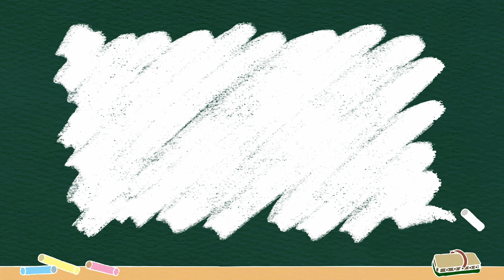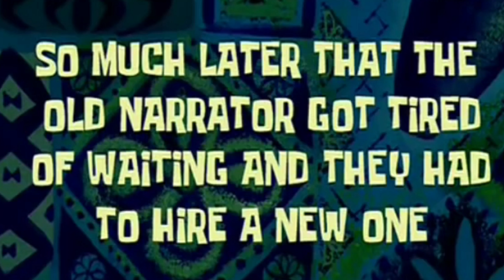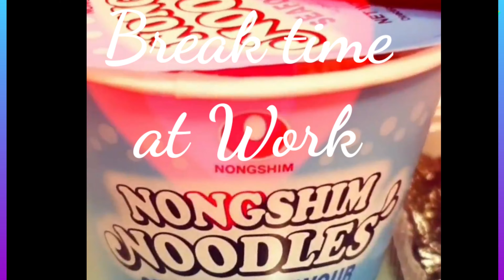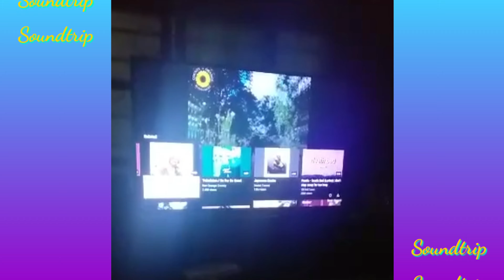Plantito's in the House | Let's hear it from the Bday Gurl | KPOP and K Drama Fans - Days in a life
Plantito's in the house. New KPOP fans and K Drama fanatics.. The Birthday Day girl has something to say. Let's hear from the Bday Gurl.Days in the life.

Far yet so near  that's how technology gives us.
This is my vlog entry from September 16- 20, 2020.